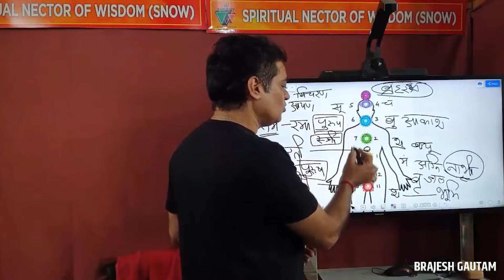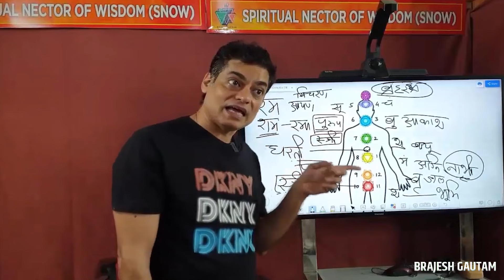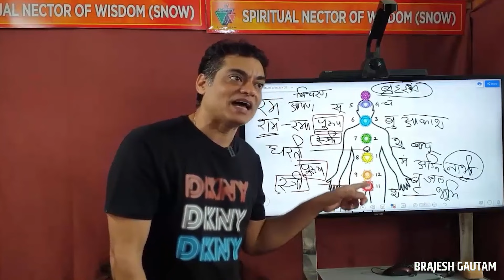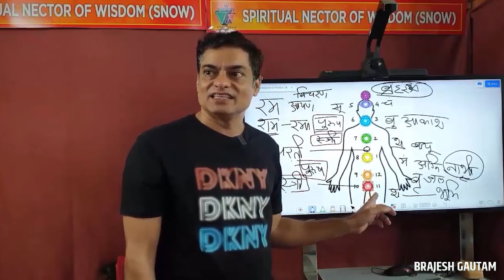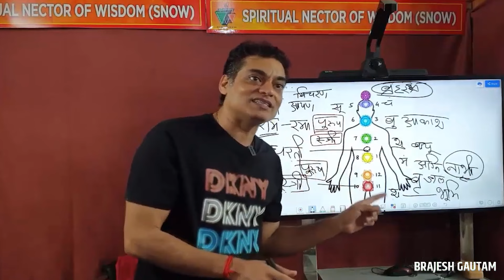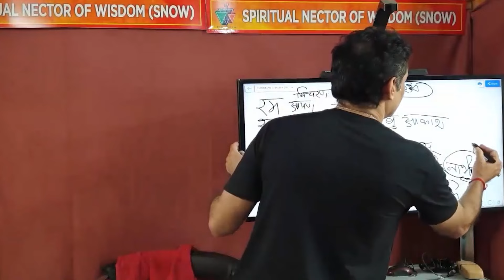हनुमान जी को वानर के रूप में ही क्यूँ लिया गया ? | Hanumaan Consciousness | Brajesh Gautam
Title - हनुमान जी को वानर के रूप में ही क्यूँ लिया गया ? | Hanumaan Consciousness | Brajesh Gautam

Welcome to the Brajesh Gautam YouTube channel, your gateway to a realm of celestial insights, spiritual enlightenment, and cosmic revelations.

🔮 **Astrological Revelations**: Explore the profound impact of celestial bodies on our lives. From planetary alignments to zodiac interpretations, our astrology videos offer invaluable guidance for navigating the cosmic currents and unlocking your true potential.

🌌 **Journey to the Soul**: Embark on a transformative odyssey of spiritual awakening. Dive deep into ancient wisdom, meditation techniques, and sacred teachings that illuminate the path to inner peace, self-discovery, and spiritual fulfillment.

🌠 **Cosmic Odyssey**: Venture into the depths of the universe and behold its wonders. Our cosmic exploration videos unravel the mysteries of the cosmos, from the birth of stars to the enigmatic realms beyond, inspiring awe and expanding your understanding of existence.

📚 **Wisdom Unveiled**: Delve into the depths of spiritual knowledge with our insightful discussions. Explore esoteric teachings, philosophical insights, and timeless truths that empower you to transcend the mundane and embrace the boundless possibilities of the spiritual realm.

11. Alpha Surrender, Remove Trapped Thoughts By This Exercise Video By Brajesh Gautam (18 Oct 2015)